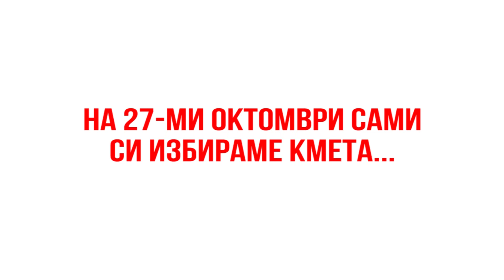КОЙ ПЕЧЕЛИ ДЕБАТА ЗА СОФИЯ...